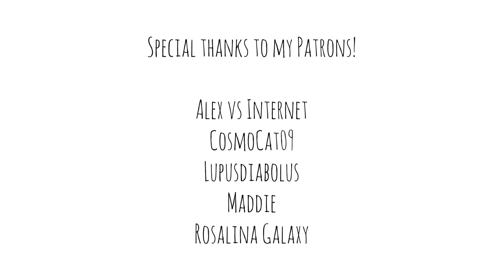Cozy Comfort (Aerith x Tifa) - Final Fantasy VII Comic Dub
Have some wholesome FFVII content.

I love the relationship between Aerith and Tifa, especially in the Remake, and this comic is just adorable! I'd been wanting to dub something as Tifa alongside my friend Vee as Aerith for a while now, and I'm glad that we finally got the chance to do so.

Tifa - wintermelon

Mixing/mastering/editing - wintermelon

Alex vs Internet
CosmoCat09
Lupusdiabolus
Maddie
Rosalina Galaxy